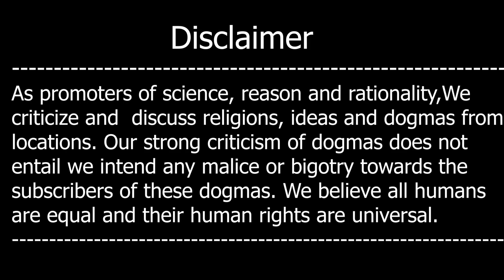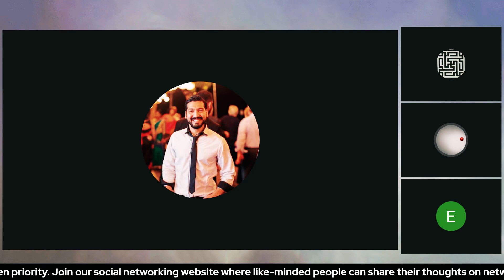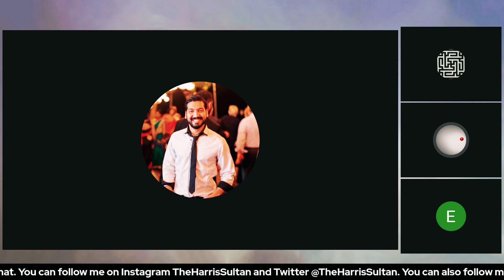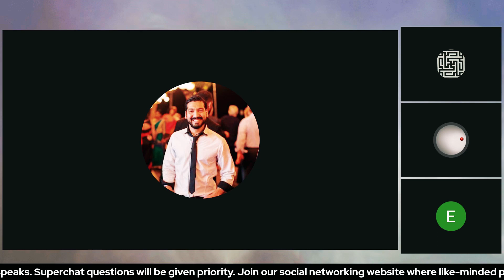Quran Kay Wormholes Aur Teleportation - Ft. Sahil Adeem